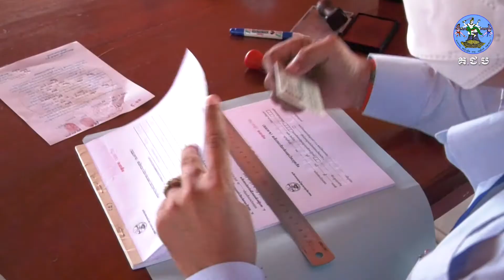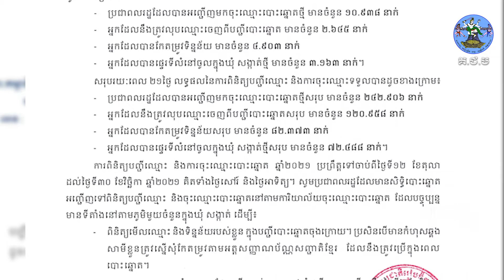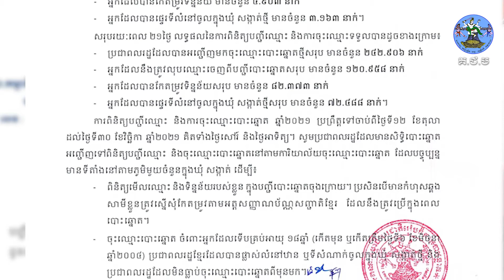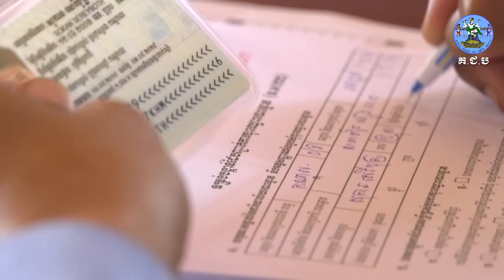លទ្ធផលបណ្ដោះអាសន្នរយៈពេល២១ថ្ងៃ នៃការពិនិត្យបញ្ជីឈ្មោះ និងការចុះឈ្មោះបោះឆ្នោត ឆ្នាំ២០២១